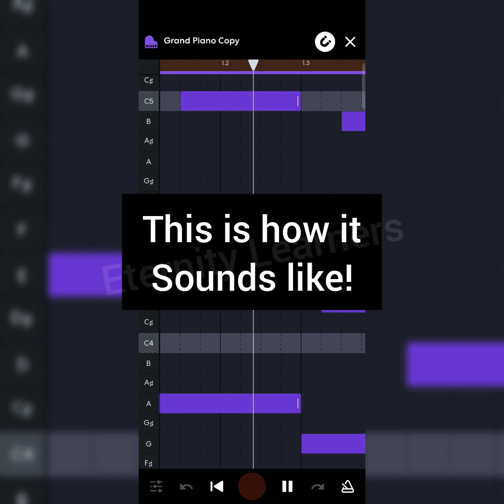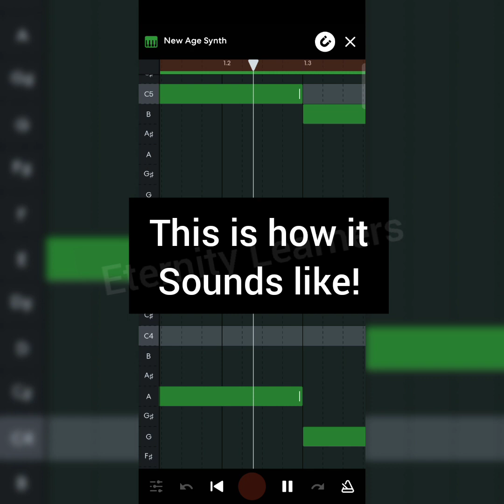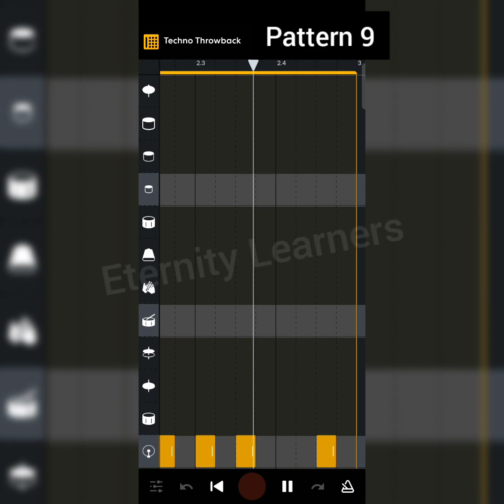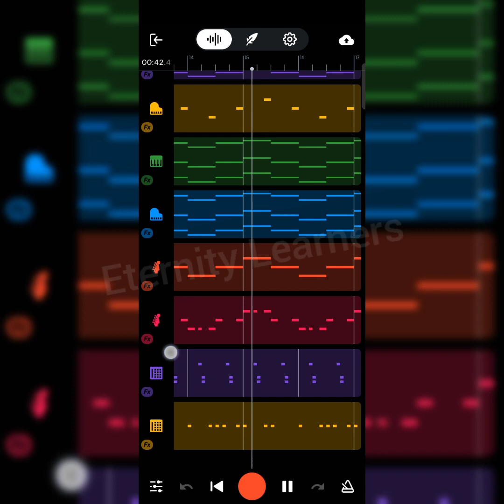Dil Galti kar Baitha hai Song Bandlab Tutorial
Heyyy guyss!!

So this one was also requested, Here is a tutorial of Dil galti kar baitha hai song

It's a piano remake, I hope you guys like this!!

Vocals in the song are by:- Simmy

If you find difficult to understand this tutorial first watch this video:-

👉Video will be here soon...

~Eternity Learners